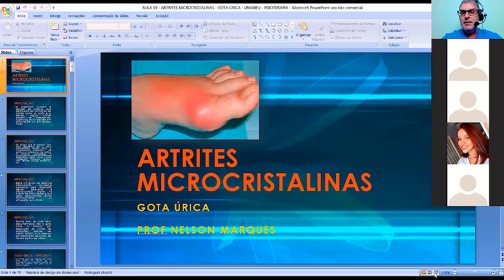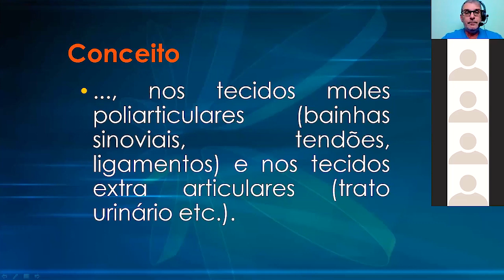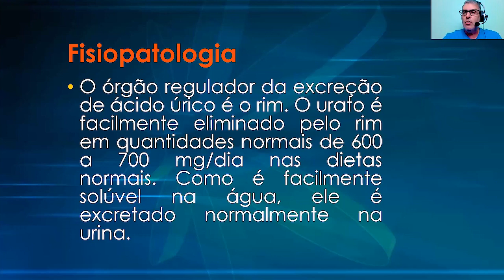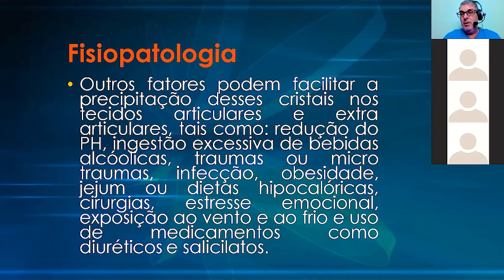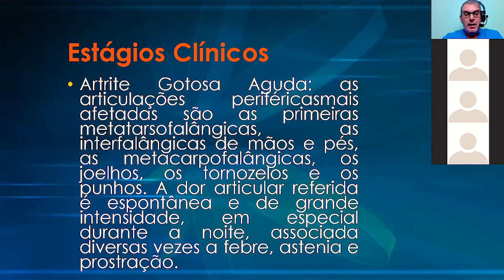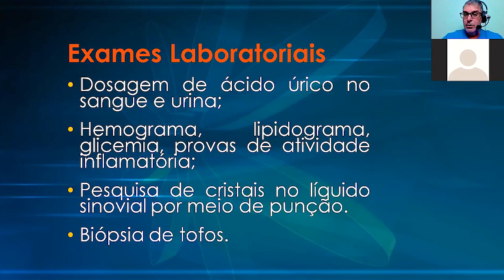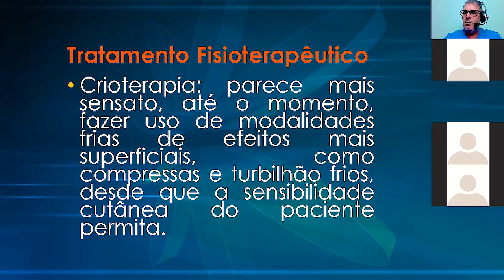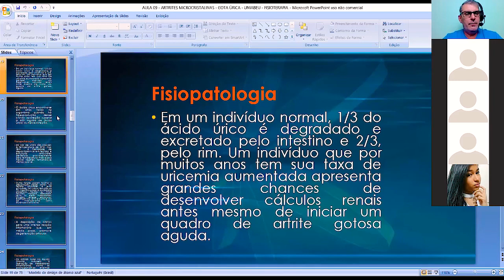ARTRITE GOTOSA - Dr. Prof. Nelson Marques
ARTRITE GOTOSA

Deixo abaixo minha chave PIX. Quem quiser apoiar o canal e puder contribuir com qualquer valor, será de grande ajuda.
Desde já, muito obrigado e grande abraço a todos.
Chave Pix: 0314682b-5c9c-42c4-9a6b-568041cda50a

Chave Pix:  BLOG - DR NELSON MARQUES

SITE PARA QUEM GOSTA DE INFORMAÇÃO ESPORTIVA E SAÚDE

Olá Pessoal! Sejam Bem-Vindos! Deixo abaixo minha chave PIX.
Quem quiser apoiar o canal e puder contribuir com qualquer valor, será de grande ajuda.